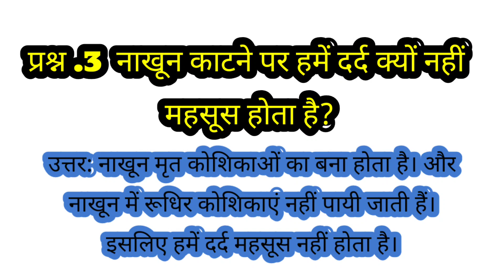बिना सिर के एक कॉकरोच कितने दिन तक जीवित रह सकता है?किस देश को उगते हुए सूरज की भूमि कहा जाता है ?